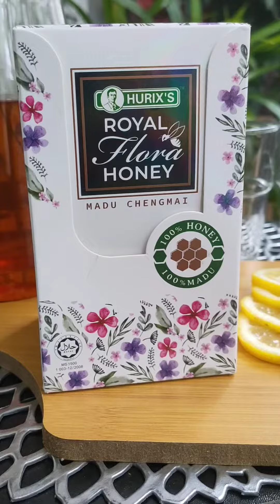Recipe Ice Lemon Tea with HURIX'S Royal Flora Honey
Sekarang ni Maha mengamalkan mengambil madu setiap pagi. Maha ambil produk HURIX'S Royal Flora Honey. Ini kerana ia ada banyak kebaikan seperti bagus untuk sistem penghadaman, ia juga meningkatkan imuniti badan juga dapat melegakan masalah sakit tekak.

Sekarang ni produk HURIX'S Royal Flora Honey didatangkan dalam bentuk sachet yang mudah untuk dinikmati di mana-mana sahaja dan senang bawa dalam beg. Maha beli produk ni atas talian sahaja kat Shopee atau Lazada ada jual mudah dan cepat.

Maha rasa korang pun mesti cuba produk yang bagus dari HURIX'S ni. Barang bagus Maha suka kongsi dengan kawan-kawan biar semua dapat faedahnyakan.

Follow lah IG @hurixsjb tuk tahu lebih lanjut.